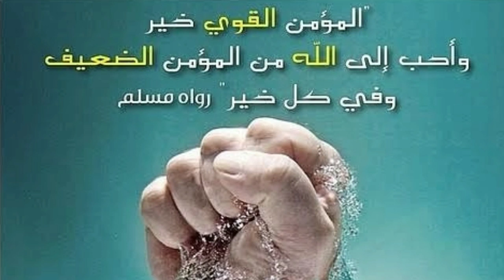ലിഫ്റ്റിൽ കയറിയ മുസ്ലി സ്ത്രീ ശത്രുക്കളെ ചെയ്തത്💜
മുസ്ലിം പെൺകുട്ടിയെ കടന്നു പിടിക്കാൻ ശ്രമിക്കുന്നു പിന്നീട് നടന്നത് അത്ഭുതപ്പെടുത്തും

Topic :- ലിഫ്റ്റിൽ കയറിയ മുസ്ലി സ്ത്രീ ശത്രുക്കളെ ചെയ്തത്💜